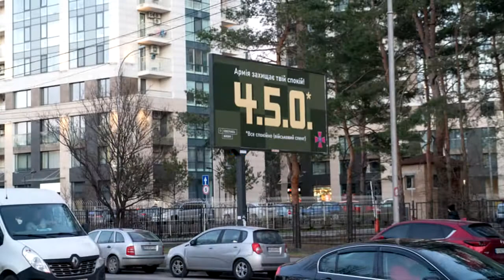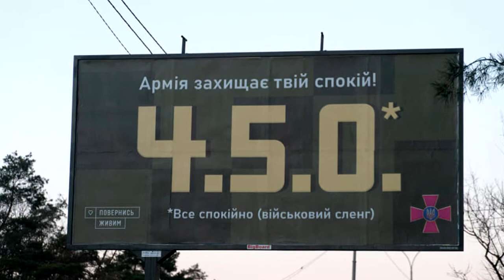Чотири П’ять Нуль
Слова –  Олена Іськова-Миклащук
Музика і наспів –  Віктор Охріменко
ситуація "4.5.0." - на сленгу українських військових означає “все спокійно”

Дружини бійцям, мов камінна основа.
Це їх молитви вас рятують від куль.
Та мріють почути жаданих три слова,
Незвичні для когось: 4.5.0.

Це інші жінки вимагають освідчень,
Любити до скону її  лиш одну.
Дружини бійців щиро просять крізь відчай:
Шепни же у трубку: 4.5.0.

Ця фраза затерта, та ті хто в окопах
Із досвіду знають для неї ціну.
Спи рідна країно, сусідко Європо,
І ти моя люба. 4.5.0.

Ще будуть утрати і будуть тривоги.
Народиться день зі смаком полиню.
Та ви, наші рідні, надійтесь на Бога.
Дружинам ж дзвоніть, що 4.5.0.

Вони не повірять, що рвуться салюти.
Допоки в вас бій — вони знову без сну.
Дружини бійців тільки й мріють почути:
Ура! Перемога! 4.5.0.